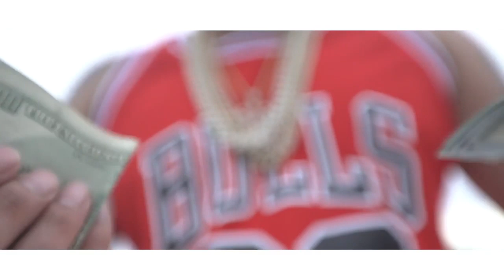Farruko Vivir Mi Vida feat Tempo Official Music Video_Ca Nhạc Nước Ngoài_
=Nếu bạn Thấy Video Hay Hãy Để Lại 1like&share nhé
[Merlin] InnerCat Music Group LLC